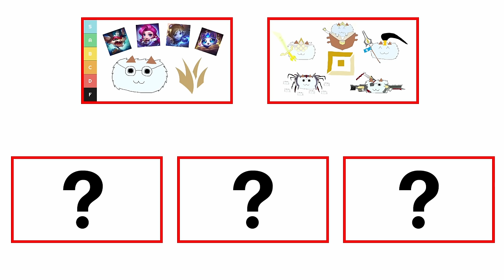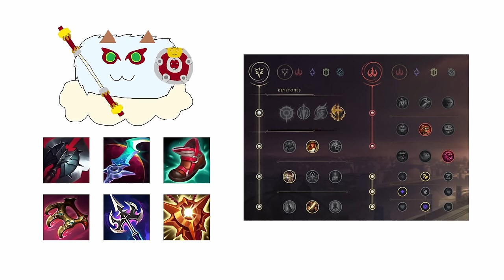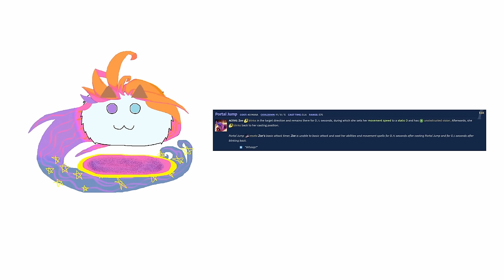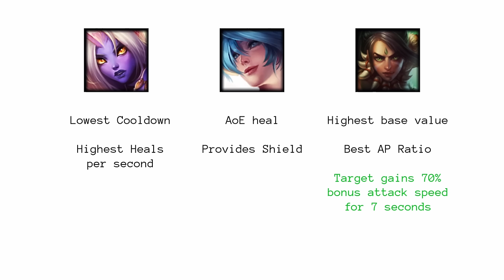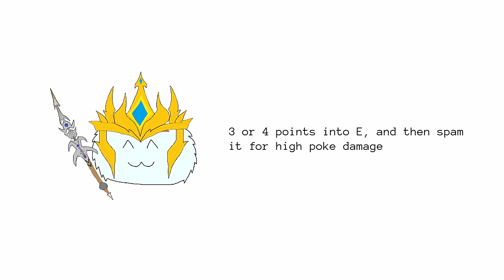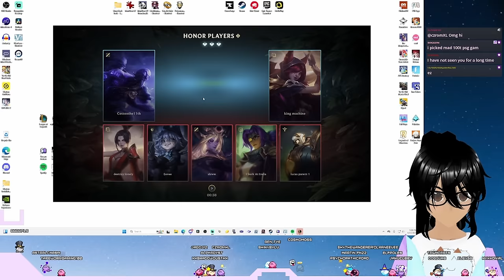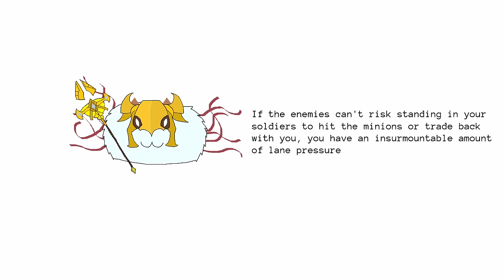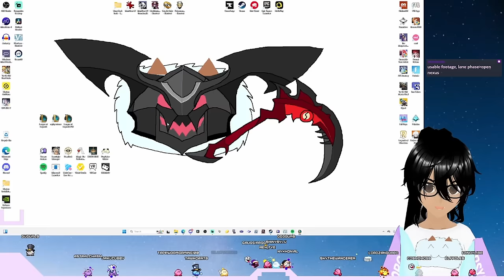5 Off-Meta Supports to Run it Down With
Poro here with the second of 4 videos in my new series where I go through the roles highlighting some of my favorite off-meta picks! You all voted for support next, so I picked out 5 champs to talk about ranging from engage options like Wukong to Enchanters like Nidalee!

Another Story - Super Mario Galaxy 2
Starship Mario 1 - Super Mario Galaxy 2
Wild Glide Galaxy - Super Mario Galaxy 2
Midsummer Cat - Blue Archive
Obsidian Fieldlands - Pokémon Legends Arceus
Pounce Bounce Isle - Bowser's Fury
Ochette The Hunter - Octopath Traveler 2
Precipice - Minecraft
South Province - Pokémon Scarlet & Violet
Spectacular Finale - Paper Mario Sticker Star
Desert Theme - New Super Mario Bros Wii
Parchment Desert - Fossil Fighters
Uhuru - Temtem
Molgera Battle - Super Smash Bros Brawl
Grassy Plains - HoloCure

0:00 Intro
0:19 Wukong
11:09 Zoe
21:19 Nidalee
29:49 Jarvan IV
41:27 Azir
51:54 Outro